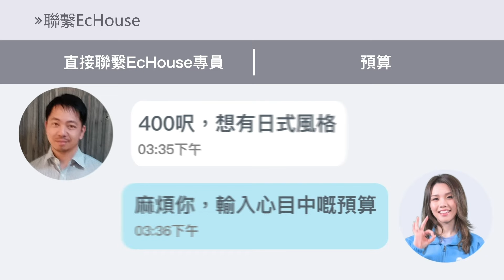【現代風設計】EcHouse成功配對案例｜EcHouse AI 裝修機械人 Anita | 特色牆設計 | 景觀開揚 | 私樓裝修 | 馬鞍山泓碧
【現代風設計】EcHouse AI 裝修機械人 Anita | 現代風設計 | 特色牆設計 | 景觀開揚 | 私樓裝修 | 馬鞍山泓碧 | EcHouse 裝修配對案例

0:00 - 0:30 景觀開揚
0:30 - 0:57 客廳特色牆
0:57 - 1:16 木櫃代替飯枱
1:16 - 1:32 浴室介紹
1:36 - 2:05 地台床

馬鞍山泓碧景觀非常開揚﹐特色牆設計亦為屋企增添幾分奢華感﹐而呢個私樓裝修係運用咗現代風設計！如果您考慮緊裝修﹐諗緊用咩室內設計風格﹐ 呢條介紹北歐風室內設計嘅影片﹐或者可以帶到靈感比您！快啲參考我地嘅EcHouse 裝修配對案例，搵返一個屬於您嘅裝修風格喇！

什麼是生態板？